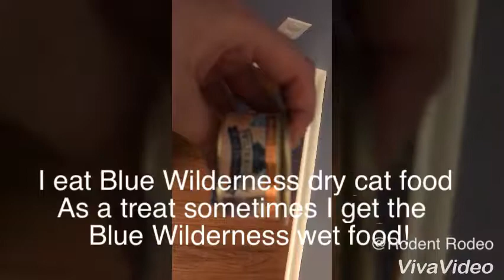Meet...Cedar!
Cedar is a 5 year old tabby cat and will be featured in many of our videos. She was rescued from the humane Society when she was just a kitten. Shortly after bringing her home she and I bonded and we never let go!